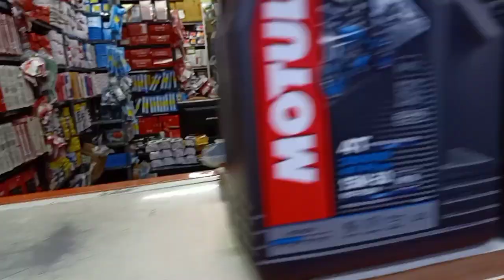ഉദിയന്നൂരമ്മയുടെ ആറാട്ട് ആഘോഷക്കാഴ്ച udiyanoor | amma l ulsavam I arattu I yatra l vattiyoorkavu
udiyanoor | amma l ulsavam I arattu I khosha_ yatra l vattiyoorkavu